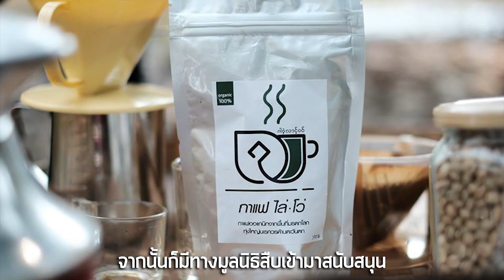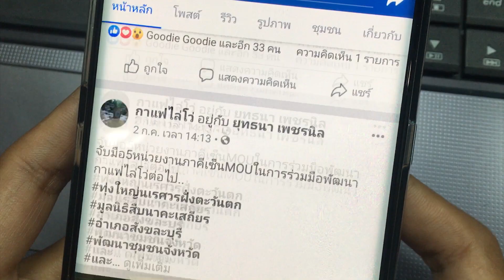กาแฟไล่โว่ กาแฟรักษาป่า กลุ่มวิสาหกิจชุมชนกาแฟไล่โว่ - SEUB CHANNEL